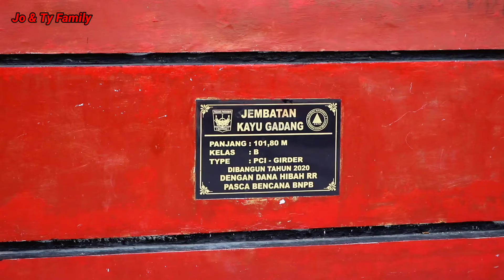Jembatan Yg Sempat Viral Yaitu Jembatan Sikabu/Kayu Gadang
Ini ialah jembatan yang sempat viral yaitu jembatan Sikabu/Kayugadang,
di sini banyak muda-mudi yang nongkrong atau sekedar menikmati suasana di sore hari.